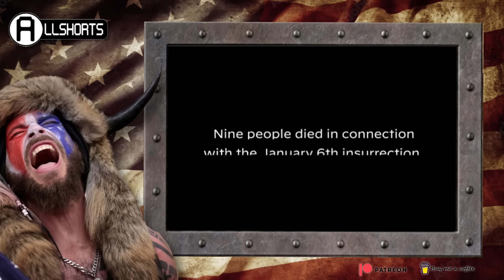Kamala Harris TRUMP attack ad should be the end of Trump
Amazing that Trump is running again and that any/some Americans think that he should be re-elected. It blows my mind the GOP is willing to overlook this traitor's acts and endorse him for President.
This video is under fair use: Copyright Disclaimer under section 107 of the Copyright Act 1976, allowance is made for “fair use” for purposes such as criticism, comment, news reporting, teaching, scholarship, education and research. Well, another promised he did not keep; he was not "right there with them". While they stormed the Capitol, he was partying with his family and friends in the Basement of the White House. They were all laughing and whooping it up while people were dying, and the Capitol Building was being destroyed.